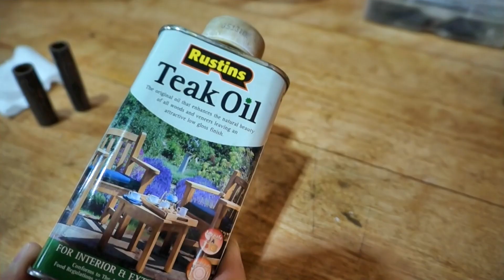Изготовление перьевой ручки из 2054 летнего морёного дуба и бивня мамонта (Bog oak - 2054 years)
Дуэт из двух красивых и редких ископаемых материалов.
2054-летний морёный дуб, с инкрустацией в колпачке из бивня мамонта (более 10000 лет).

Фурнитура ручки полностью металлическая, покрытие - чёрный титан.

Перо - Iridium Point (Germany). Твердосплавный наконечник пера.

Колпачок с резьбой, закручивается со стороны пера, а так же во время письма, сверху.

Деревянный корпус ручки многослойно покрыт английским маслом.
Приятный внешний вид и вкусный аромат :)

К ручке прилагается результат радиоуглеродного анализа, подтверждающего возраст дуба.

Станет удачным подарком для ценителей красоты натурального дерева.

A duet of two beautiful and rare fossil materials.
2054-year-old bog oak, inlaid in a cap from a mammoth tusk (more than 10,000 years).

The handle hardware is completely metal, the coating is gold (24K).

Pen - Iridium Point (Germany). Carbide pen tip.

A cap with thread is twisted from the side of the pen, as well as during writing, from above.

No chemistry, dyes or varnish.
It is impregnated with a mixture of natural oils and waxes, covered with a thin layer of carnauba wax.
Only a pleasant appearance and a delicious aroma :)

The pen is accompanied by the result of radiocarbon analysis confirming the age of the oak.
And also a bag with shavings so that you can evaluate the texture of the color and smell of bog oak.

It will be a good gift for connoisseurs of the beauty of natural wood.